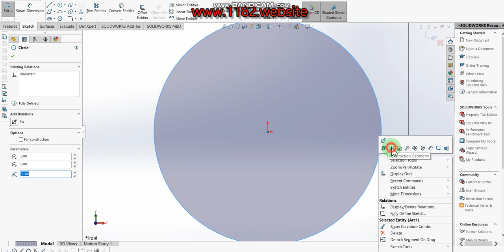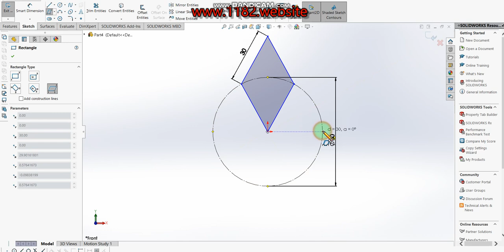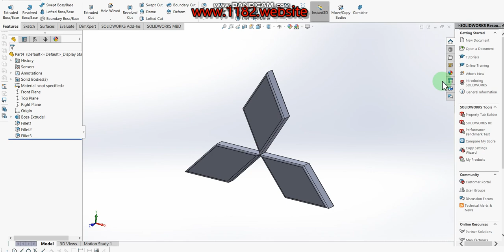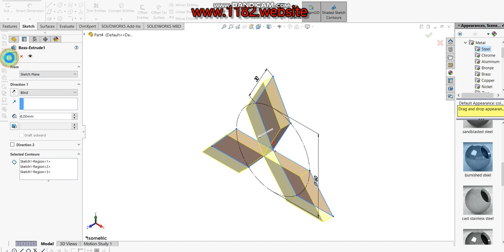How to Design a 3D Mitsubishi car logo in Solidworks?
Hello friends, today I will be showing how to make a 3D Mitsubishi logo modeling in Solidworks.  This tutorial explains it step by step in detail so it is easy to follow at any level.